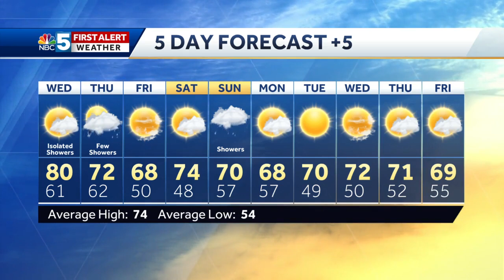Video: Tom is looking at one more unseasonably warm day. 9.8.20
Heading for 80 again Wednesday